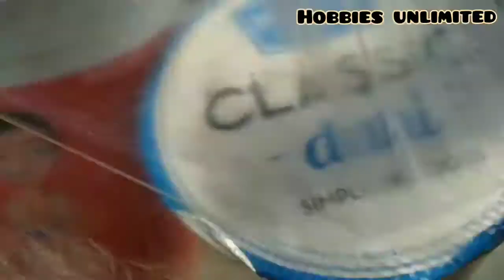Vlog#15 ষষ্ঠীর সারাদিন টা এই ভাবেই কাটিয়ে দিলাম // Suvho sosthi // Bengali vlog // pallabi sen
Hello বন্ধুরা আমি পল্লবী সেন।আমার চ্যানেলে সবাইকে জানাই অনেক স্বাগত আর অনেক ভালোবাসা ।
আপনাদের support ছাড়া আমি কখনই এগিয়ে যেতে পারবো না ,
তাই আপনাদের/তোমাদের সহযোগিতা আমার ভীষণ ভাবে প্রয়োজন ,
pleace আপনারা/তোমরা সবাই আমার পাশে থাকবেন/থেকো
আমি চেষ্টা করবো আরও নতুন নতুন ভিডিও আপনাদের সামনে তুলে ধরার জন্য ,
তাই আপনাদের support আমার ভীষণ ভাবে দরকার🥰